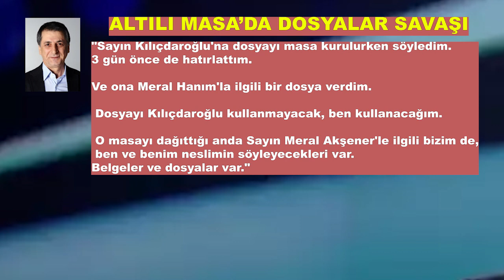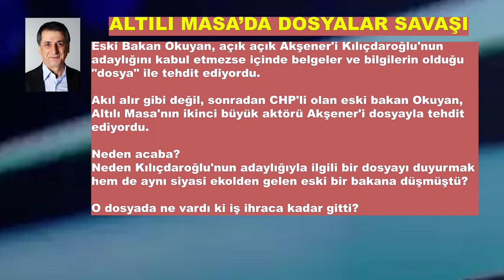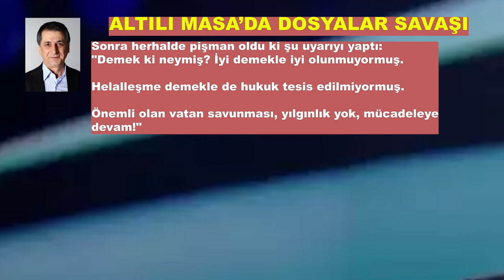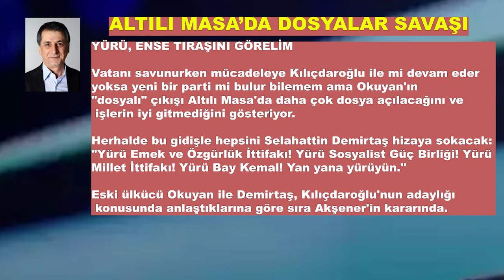ALTILI MASA’DA DOSYALAR SAVAŞI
Dünyada örneği olmayan büyük bir felaketin ortasında bile "kötücül siyaset" üretmekten çekinmeyen bir muhalefet aklıyla karşı karşıyayız. O kötücül siyaset aklı, kendi ilişkilerini de zehirliyor ki deprem olmadan bir gün önce Altılı Masa'nın gündemine bomba gibi düşen bir Yaşar Okuyan olayı yaşandı. Eski Çalışma ve Sosyal Güvenlik Bakanı Okuyan, bir televizyon programında İP Genel Başkanı Meral Akşener'i zehir zemberek eleştiriyor ve şöyle diyordu:
"Sayın Kılıçdaroğlu'na dosyayı masa kurulurken söyledim. 3 gün önce de hatırlattım. Ve ona Meral Hanım'la ilgili bir dosya verdim. Dosyayı Kılıçdaroğlu kullanmayacak, ben kullanacağım. O masayı dağıttığı anda Sayın Meral Akşener'le ilgili bizim de, ben ve benim neslimin söyleyecekleri var. Belgeler ve dosyalar var."